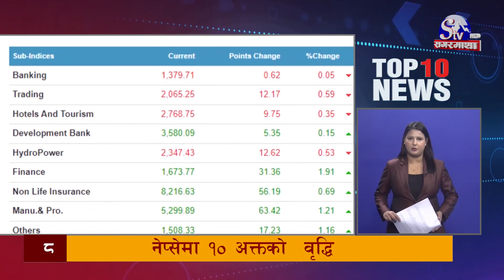मुख्य १० समाचारः १४ माघ २०८० ! Top 10 news: 28 Jan. 2024